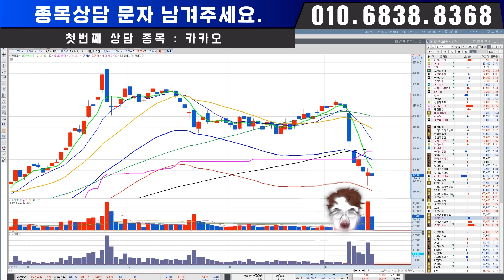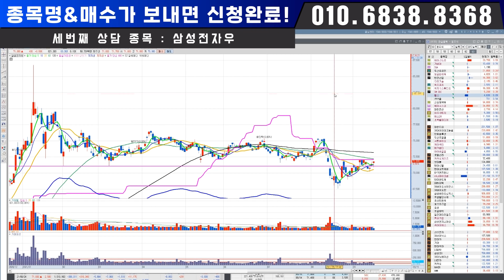당신이 물린 종목, 속 시원하게 상담해드립니다. 스물한 번째 시간 ㅣ 카카오 현대모비스 삼성전자우ㅣ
당신이 물린 종목,
속 시원하게 상담해드립니다.
스물한 번째 시간

00:00 카카오
08:56 현대모비스
12:01 삼성전자우